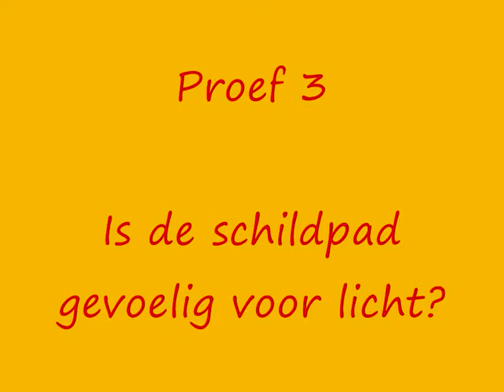schildpad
Reactie van onze schildpad op prikkels in de omgeving.